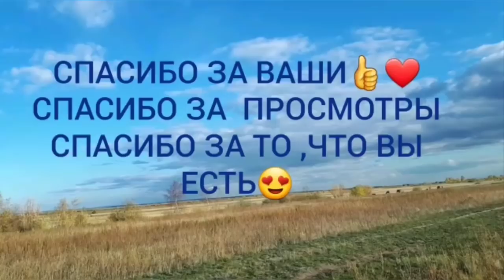У взрослого страуса теперь есть друзья